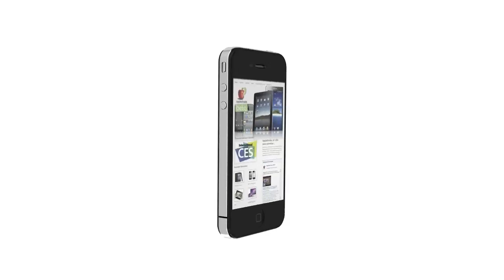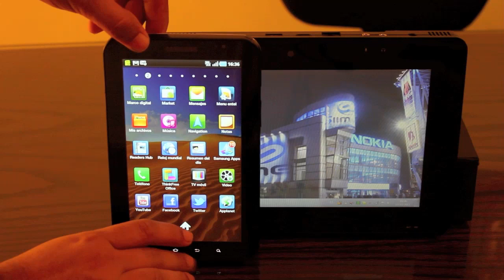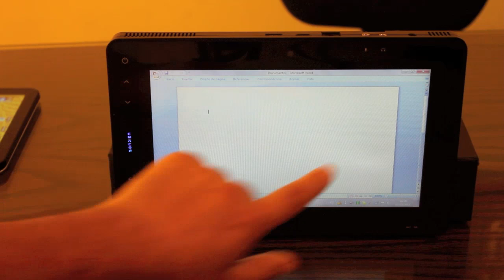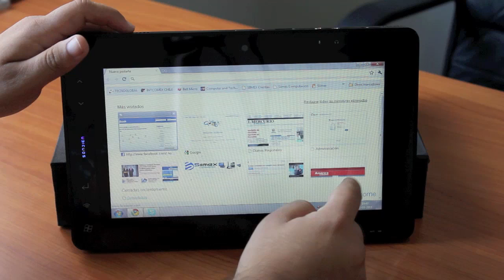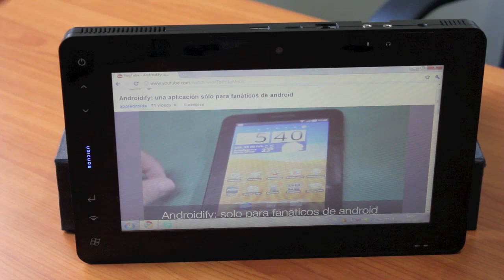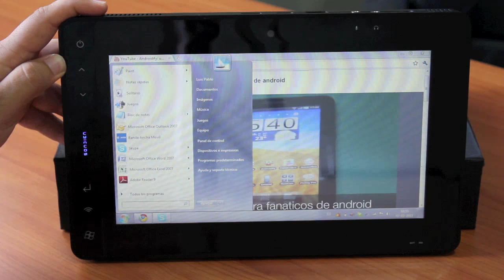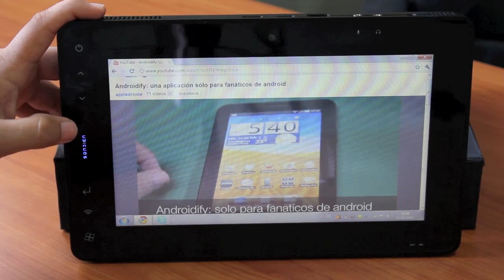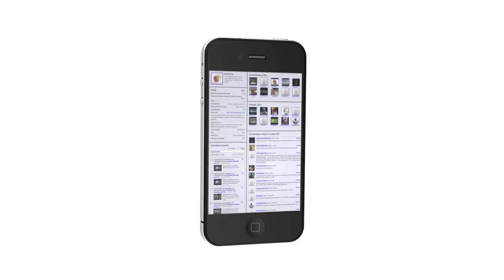Análisis de la Tablet Chilena Ubicuos Mesh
Este es el analisis de la tablet mesh de ubicuos. Le cual utiliza el sistema operativo windows 7 y fue desarrollada en Chile. En este video veremos sus principales caracteristicas y veremos hacia que publico ha sido dirigido